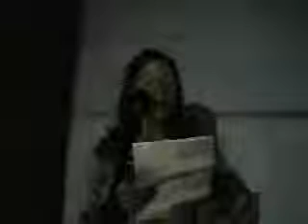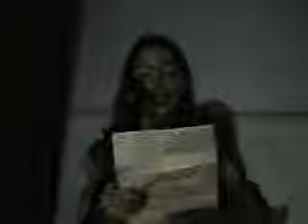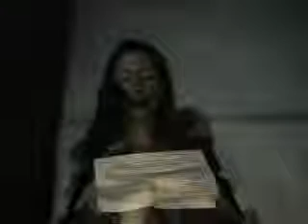Abductee Outreach Program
Sunz of Alien Teknowledgy presents Abductee Outreach Program

Recorded Friday, December 6, 1996 at Anon Salon, San Francisco promoting the broadcast debut of the Sunz of Alien Teknowledgy music video "Domino Falls" that night on Dirk Dirksons' cable tv show and a week later included in the pre-recorded portion of the Sunz live "Corporate Product Demonstration" at OmniCircus, December 13th and 14th, 1996.